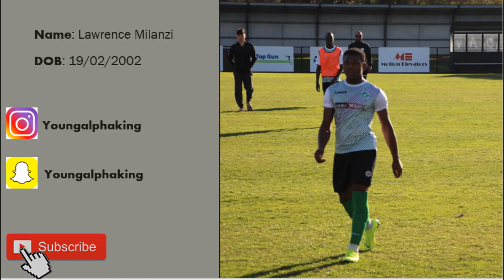Lawrence H Milanzi 2020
Intsa @ Youngalphaking
Snap @ Youngalphaking